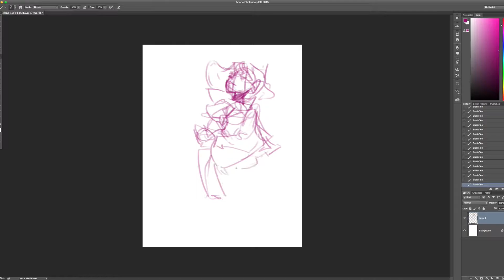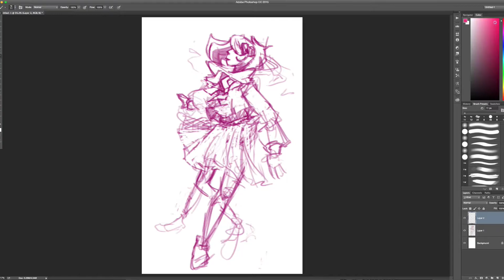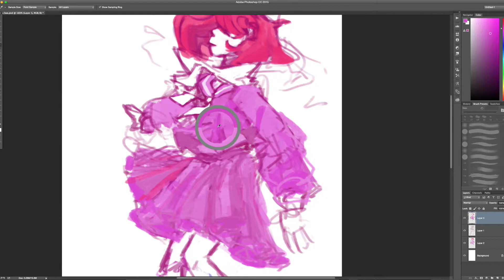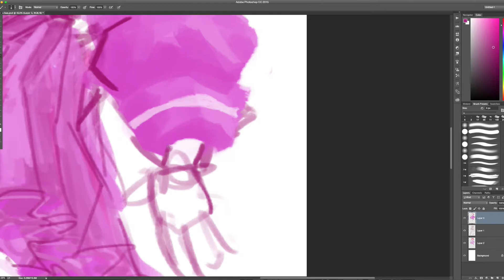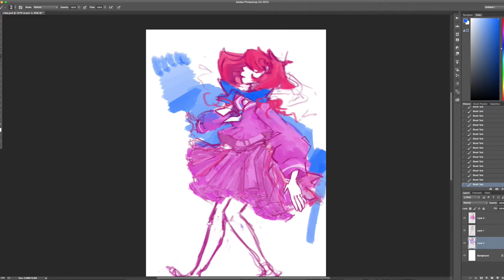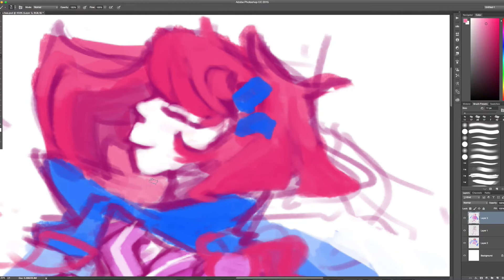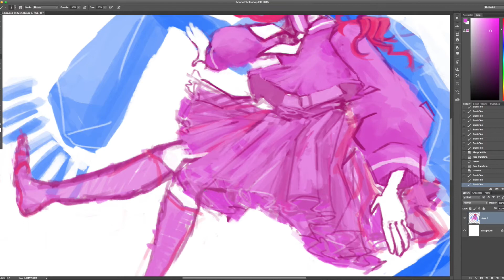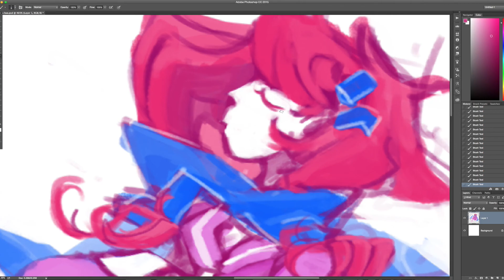Speedpaint - Ayano Tateyama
Finally drew her nice enough for a speedpaint :0!

✧˖° Tools used: Wacom Intuos 4, Photoshop CC, QuickTime Player, and Final Cut Pro

✧˖° Music played:
Fazerdaze - Jennifer
Fazerdaze - Reel
Fazerdaze - Somethink
The Paper Kites - Tin Town
Gregory and The Hawk - Sets